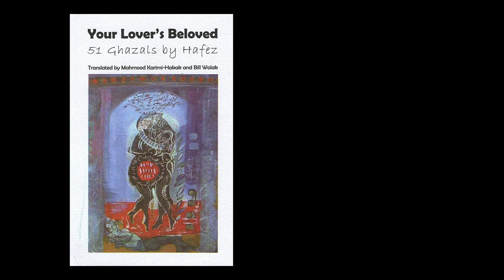Shakespeare in Tehran: An Interview With Mahmood Karimi Hakak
Cheryl De Ciantis (Hephaistos Semyorka in Second Life) interviews author Mahmood Karimi Hakak about his forthcoming book, Shakespeare in Tehran (Book One)